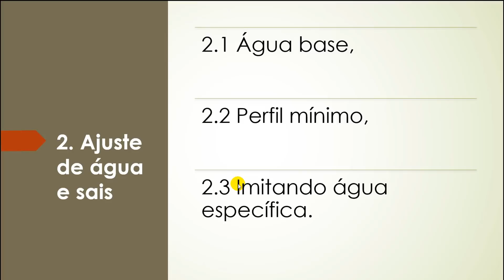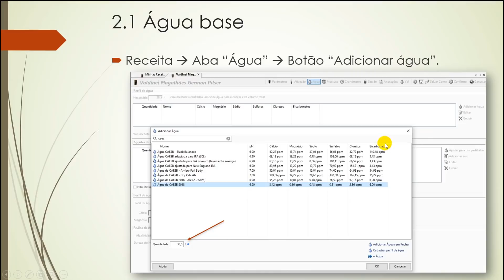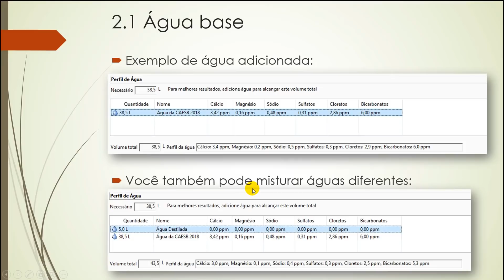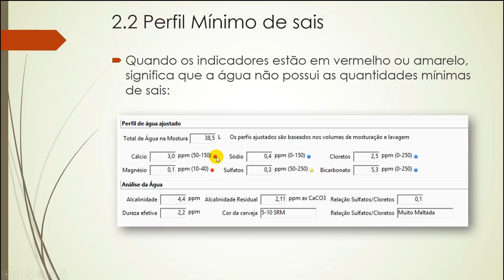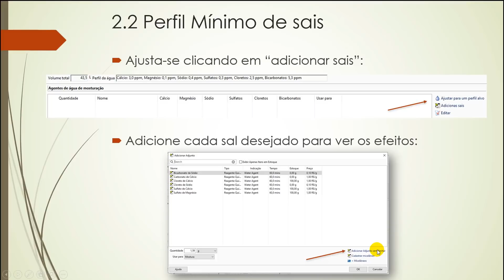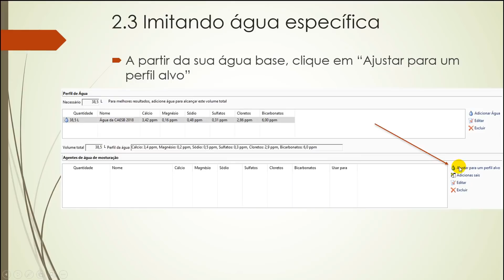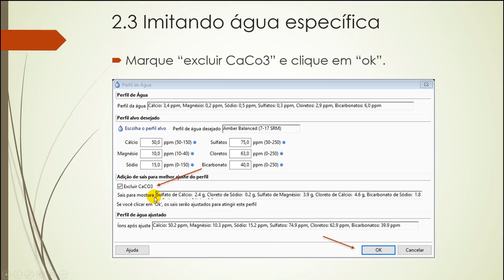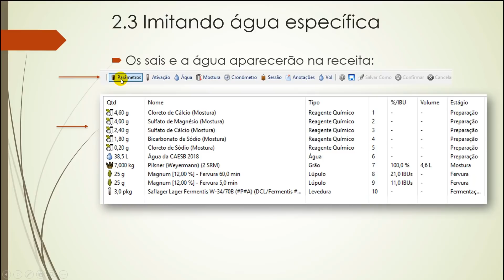BBFH5 - BeerSmith - Sais de Água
Aula 1a: instalação e receita simples.
Aula 1b: adição de lúpulos e leveduras.
Aula 2: sistema métrico, configurações de precisão e incremento.
Aula 3: equipamento de brassagem.
Aula 4: extensões (add ins), adicionando itens à base do BS.
Aula 5: perfis de mosturação e fermentação.
Aula 6a: processo completo, adição de grãos.
Aula 6b: processo completo, leveduras.
Aula 6c: mosturação, etapas / rampas de brassagem.
Aula 7: transportando uma receita para o BS, convertendo medidas.
Aula 8: redimensionando uma receita, ajustando densidade, amargor e cor.
Aula 9: perfil de água base, ajustando a água.

Curso Gratuito de Cerveja Caseira - Como fazer 5L de cerveja artesanal sem equipamentos especiais por R$ 50,00 (1)

Obrigado.